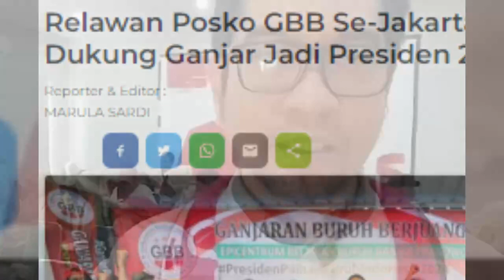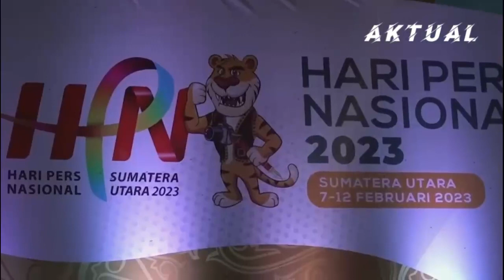PRABOWO RESMI TETAPKAN GANJAR !! MEGA DAN PUAN" PENGUSUNGNYA KERINGAT DINGIN KARNA INI...